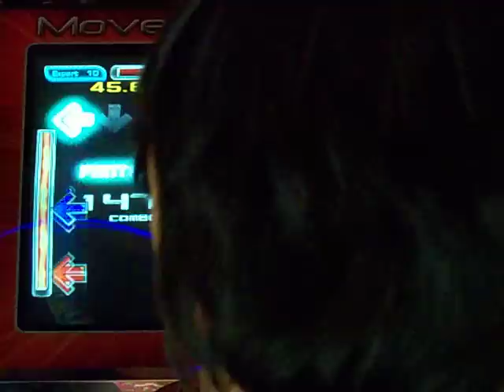Flash - 100% Hand of Time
Quad #524 I should have had this quad a while ago. Shoutouts to Dickey for being such a beast quadder in the making.

Recorded at Sam's Town in Las Vegas, Nevada aka AWESOMELAND!